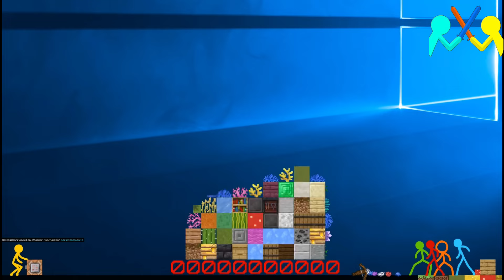SUPREME DUELIST STICKMAN 🇷🇺 ADI GAMING VS ALAN BECKER 🇧🇷 🇻🇳stickman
stick fight endless
stick fight endless mobile game
stick fight endless ios game
mobile game
gaming video
mobile gaming
mobile gaming video
offline game
play store game
fanny mobile game
stick fight game
endless runner game
mobile games
stickman games
addictive games
action games
fighting games
high score games
mobile gaming tips
best mobile games
top endless runner games
stick figure games
mobile gaming addiction
strategy games
mobile gaming challenges
stickman fight
ps 4 theme
supreme duelist stickman games
super stickman
stickman clash games 2023 and stickman wars ninja fight games
supreme duelist stickman action games
supreme duelist stickman ninja fight games
supreme duelist stickman original vs copy games
stickman clash game 2023
stickman ninja fight games
stickman supreme game
stickman actin games 💥
adi gaming only room
stickman war games
stickman fight games
stickman Ghost gameplay
stickman ninja _ 3v3 battle ar

Hi guys in this video l will play stickman supreme spider game 💥and lt  s copies for more watch my vi

stickman coming soon stickman war game 💥multiplayer online battle
like the video comment to lat me know more about how you feel about my video
Thank you 💕 l wish you all the fans watching the video